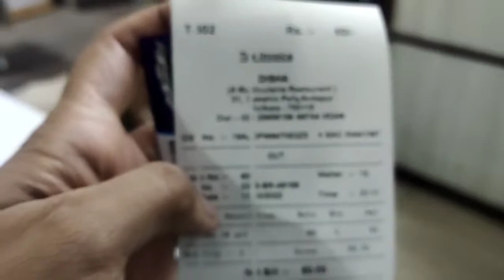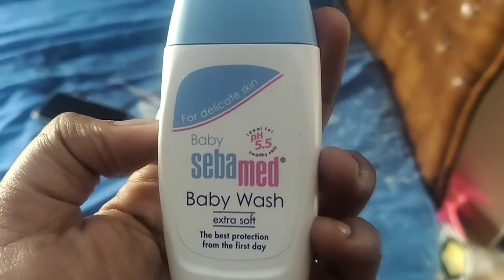নতুন ফোন কিনেও অর্পনের কেন মন খারাপ?? New Body Care Product Review//bengalivlog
নতুন ফোন কিনেও অর্পনের কেন মন খারাপ? new body care product review
welcome to @bangalianabangaliana9578